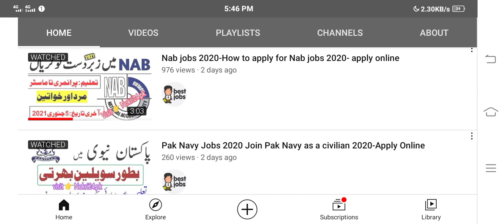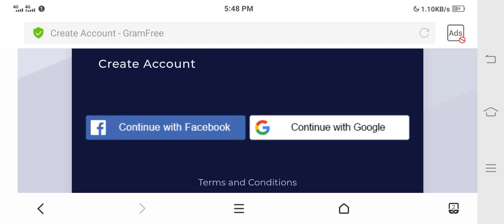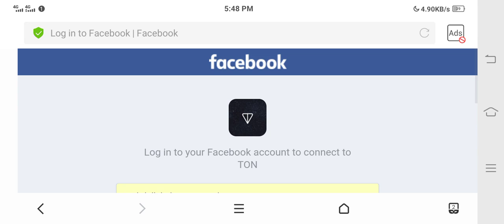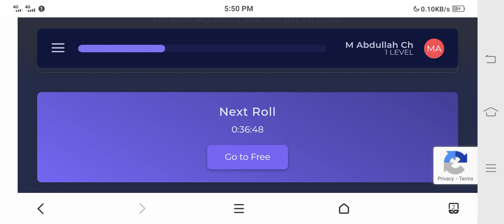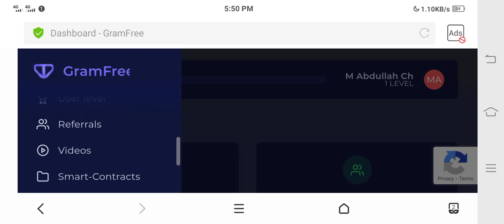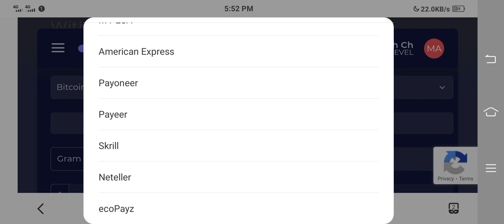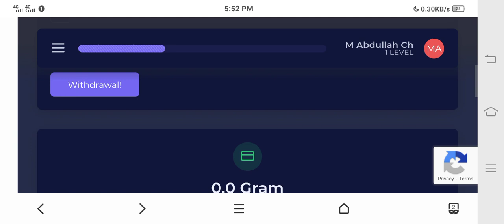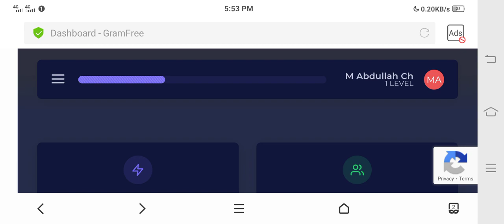online earning without investment- free online earning- Online work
join Facebook group for Online Jobs